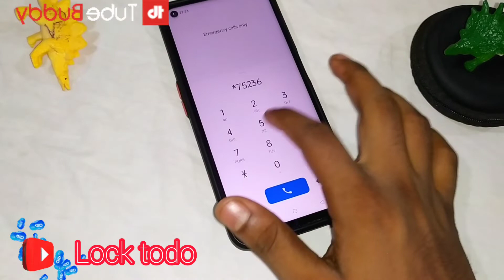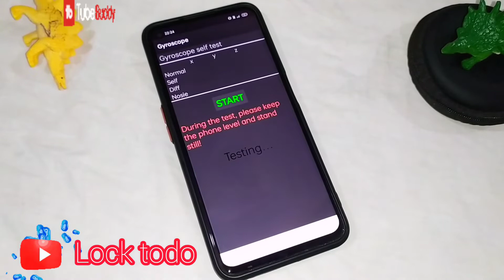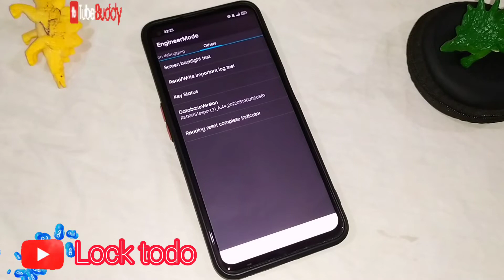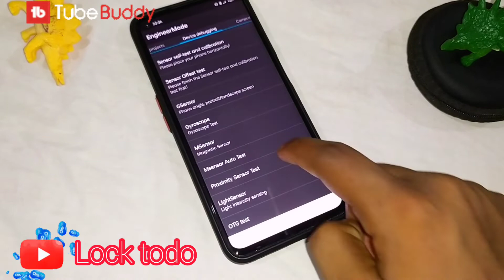किसी भी मोबाइल का लॉक कैसे तोड़े | Pattern Lock Kaise Tode | How to break pattern lock 2022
किसी भी mobile का pattren lock kaise तोड़े how to break pattern lock any Mobile 2022

किसी भी मोबाइल का लॉक कैसे तोड़े

किसी भी मोबाइल का पैटर्न लॉक कैसे तोड़े Pattern Lock Kaise Tode

How to break pattern lock | Pattern lock kaise tode | mobile lock kaise tode | Mobile lock open

How To UnLock Pattern Lock On Android 2022 !! New Trick

Vivo Mobile ka lock kaise tode , pattern lock kaise tode , vivo ka lock kaise tode

Mi ka lock kaise tode | Mi phone | mobile ka | pattern | pin | password kaise tode | in hindi |

How to unlock any mobile with Pc।।किसी भी मोबाइल का लॉक कैसे तोड़े || How To Reset Any Mobile Lock

Remove Pattern LOCK in emergency call || Pattern LOCK kise thode remove Pattern lock in Hindi
बिना कंप्यूटर के कोई भी लॉक कैसे हटायें? | 100% Working Trick

Vivo Y71 hard reset & remove pattern, pattern lock Kaise tode

How to Unlock Smartphone Pin,Pattern,Password,FRP || दुकान वाले कैसे खोलते हैं Lock ?

realme phone ka password kaise tode | How To Unlock Pin Without Wipe Data Realme Device | without PC

samsung ke mobile ka lock kaise tode | how to remove pattern lock of any android mobile hindi |

vivo phone ka lock kaise tode | how to remove pattern lock in vivo | Hard reset of vivo remove lock

Topic Releted In this video:-

1 pattern lock kaise tode
2 patten lock todne ka tarika
3 pattern lock
4 pattern lock android unlock
5 mobile ka pattern lock kaise tode
6 vivo ka pattern lock kaise tode
7 samsung mobile ka lock kaise tode
8 kisi bhi mobile ka lock kaise tode
9 bina computer ke pattern lock kaise tode
10 How to crack mobile lock
lock todne wala apps
how to break pattern lock on android phones
how to break mobile pattern lock
"pin lock kaise tode"
"app lock kaise tode"
"pattern screen lock kaise tode"
"pattern lock todna hai"
"password lock kaise tode"
"computer se mobile lock kaise tode"
"mobile ka pattern lock kaise khole"
"vivo mobile ka pattern lock kaise tode"
how to break mobile password without losing data
how to break mobile pattern lock without losing data
how to break mobile pin lock
how to break phone lock without losing data
how to break pattern lock in samsung mobile
how to break android password without losing data
how to break mobile lock without losing data
how to break android pattern screen lock
how to break android pattern without losing data
how to break screen lock of android phone
"how to break pattern lock in oppo"
"how to crack a pattern lock"
"how to unlock pattern lock if forgot"
"how to unlock phone pattern if forgot"
"how to hack android pattern lock without any software"
"how to break pattern lock on android phone without losing data"
"how to break pattern lock in realme"
"how to break pattern lock in mi phone without losing data"